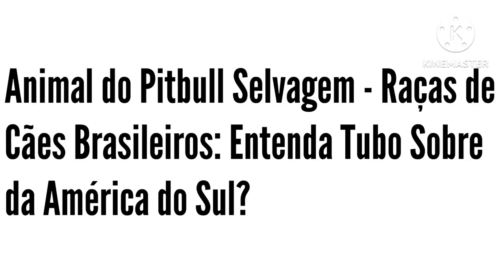Pitbull-Selvagem 🐶 🔊 Parte 7